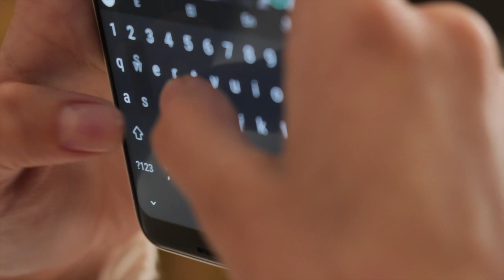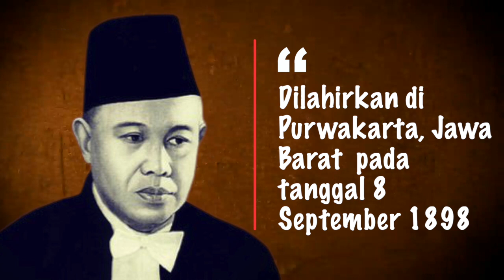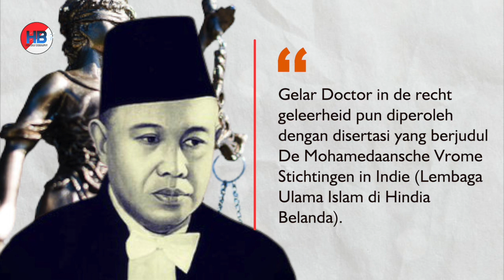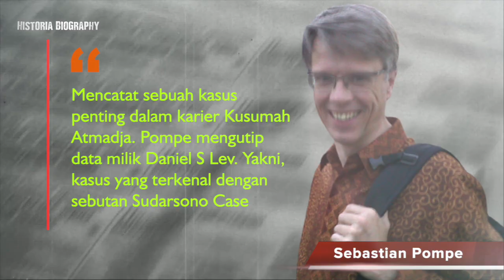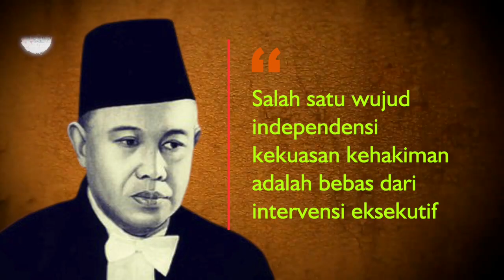BERANI MENGANCAM PRESIDEN SOEKARNO!!! Biografi dan Perjalanan Hidup Prof.DR.Mr. Kusumah Atmaja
Prof. Dr. Mr. Kusumah Atmadja adalah pahlawan nasional Indonesia yang berasal dari Purwakarta, Jawa Barat. Beliau adalah salah satu anggota BPUPKI yang juga seorang Hakim, Kusumah Atmadja juga adalah Ketua Mahkamah Agung Republik Indonesia Yang Pertama. Beliau adalah Hakim yang berani melawan perintah Soekarno bahkan mengancam memundurkan diri apabila soekarno ikut campur dalam penegakan Hukum.